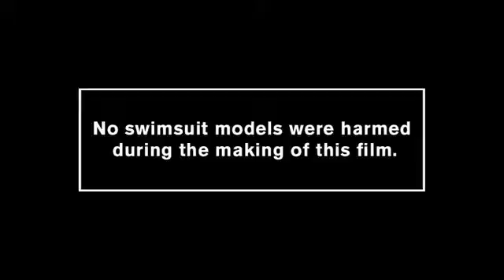EBIZZ TV - INVESTMENT MAGAZINE - Fast_girls__Fast_cars__One_wild_ride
We are independent from financial companies.

We broadcast and produce
IPTV channels all around the globe.

read the Original INVESTMENT MAGAZINE

at

THE ORIGINAL

INVESTMENT - das Magazin - das Original - erscheint mit einer deutschen Ausgabe, einer globalen Ausgabe und einer Asien-Ausgabe seit mehr als 10 Jahren als unabhängiges Magazin für Investoren und Finanzprofis.
INVESTMENT gehört zu EBIZZ.TV.

Über EBIZZ.TV: EBIZZ TV ist im Veoh-Verbund mit über 600 eigenen Internet-TV-Kanälen und 100.000 assoziierten Kanälen eines der global reichweitenstärksten aber auch zielgruppengenauesten Portale.
The INVESTMENT - MAGAZINE - THE ORIGINAL- was founded in 1995. We publish three editions, one global, one for Asia and one germany, Austria and Switzerland.